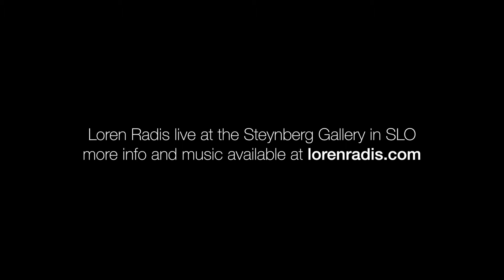The Shepherd's Dog by Loren Radis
Loren Radis performing his original song "The Shepherd's Dog", live at the Steynberg Gallery in SLO on 9/19/2014 to celebrate the release of his new album "And Everything Was Perfect".

Listen and download the album now at music.lorenradis.com

Cello accompaniment by Bob Liepman - bobwendy.com